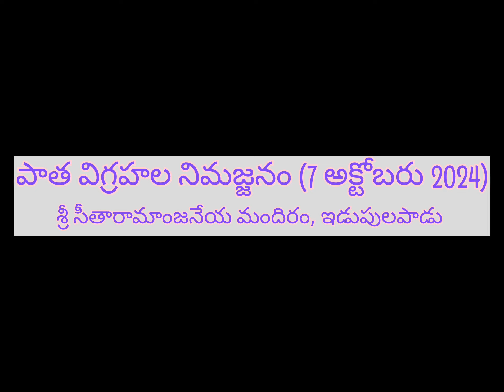శ్రీ సీతారామ పాత విగ్రహాల నిమజ్జనం | 7 అక్టోబరు 2024 | చీరాల | ఇడుపులపాడు